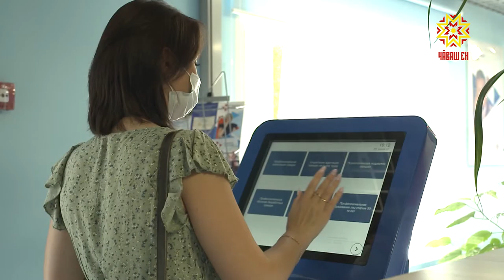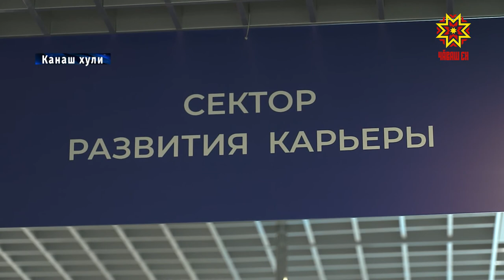Социаллă контарктпа хăйсен ĕçне пуçараççĕ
Пĕлтĕр республикăра сахал тупăшлă çемьесене пулăшма çĕнĕ мел ĕçлеме пуçланă. Социаллă контракт программăна кăçал улшăнусем кĕртнĕ. Ĕçпе тивĕçтерекен центрăн Канашри уйрăмĕнче ун хăйне евĕрлĕхе пирки каласа пачĕç.